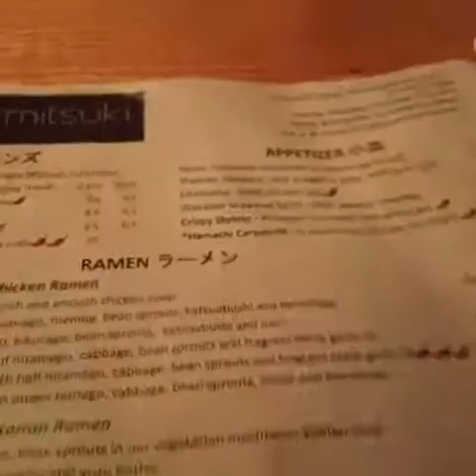Ramen in Philly!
Piper and Matt have ramen with the awesone Jared Axelrod and JR Blackwell.